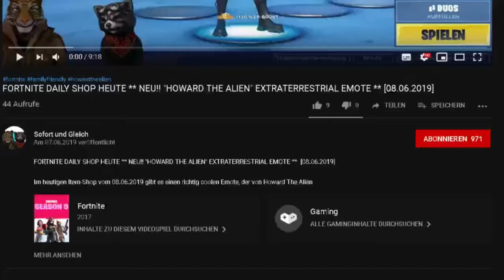FORTNITE DAILY SHOP HEUTE ** NEU - RAUBZUG (HEIST) OUTFIT ** [30.06.2019]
Im heutigen Item-Shop vom 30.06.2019 gibt es einen neuen Skin den Raubzug (Heist)

Unsere Spielernamen:
HerrGleichYT
SofortuGleichTTV
SUG_HerrSofortYT

item shop,
fortnite raubzug review,
fortnite heist review,
fortnite raubzug,
fortnite heist,
raubzug skin,
raubzug outfit,
heist skin,
heist outfit,